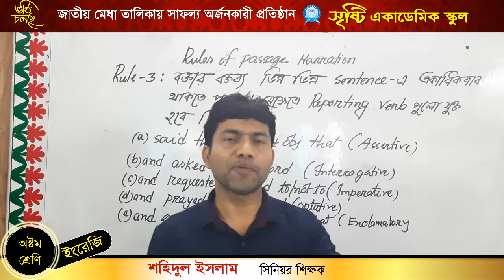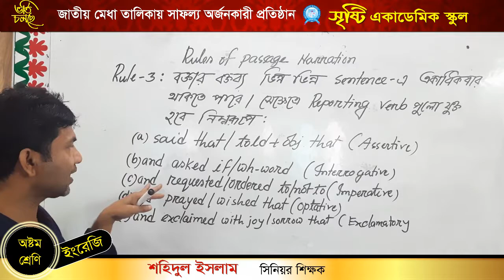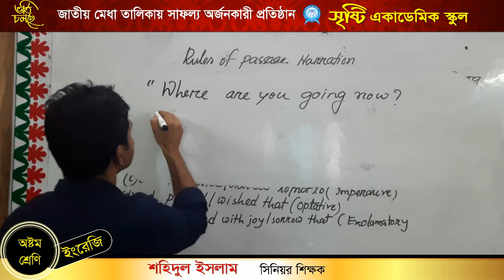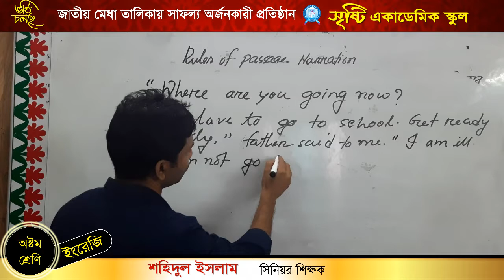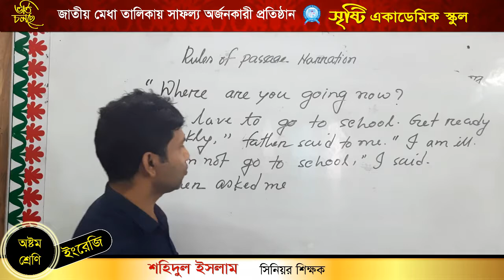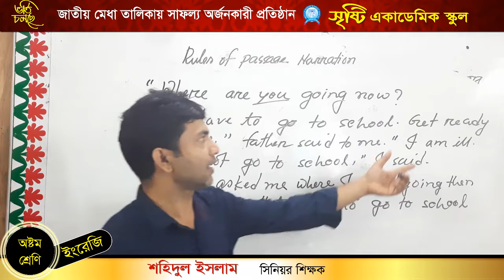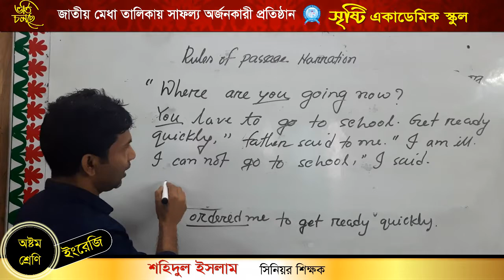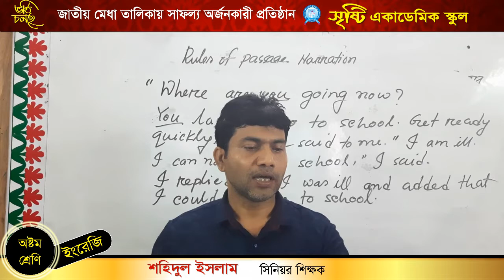Md. Shahidul Islam, Senior English teacher// Class Eight// English// Passage narration//